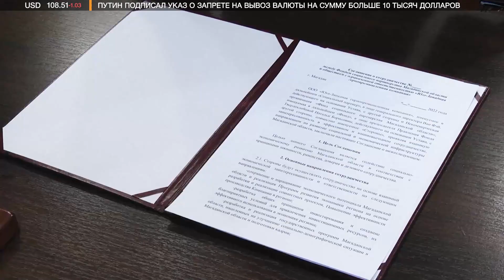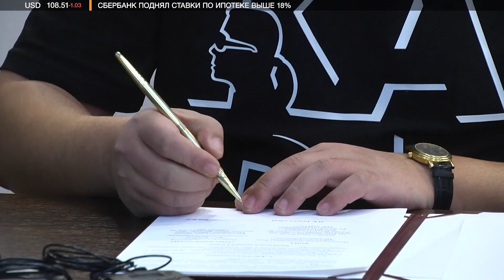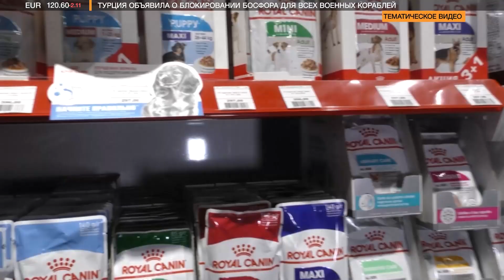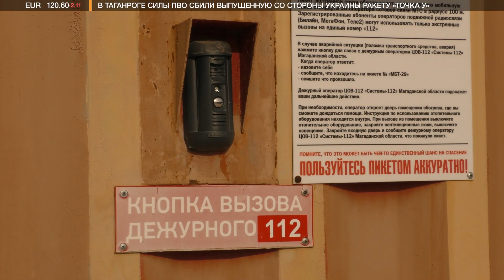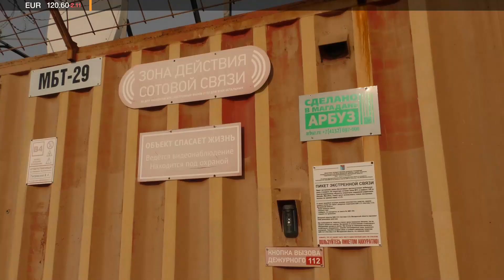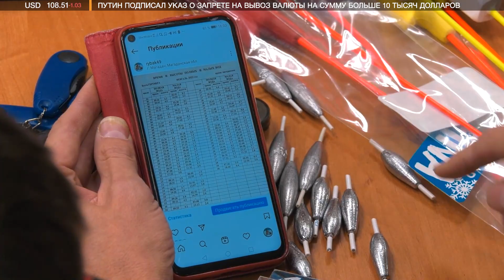Новости 02.03.2022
Предприниматель из Китая пожертвовал пять миллионов рублей переселенцам из Донбасса. Золотодобывающая компания из Поднебесной подписала соглашение с Фондом социального партнерства Магаданской области.

Когда решат проблемы на Набережной реки Магаданки? Жители дома №15 жалуются на детскую площадку и асфальт во дворе уже несколько лет.

DNS обещал снизить цены на многие товары. Об этом рассказал директор интернет-магазина цифровой и бытовой техники.

Фестиваль «Клевая Колыма» пройдет 12 марта. Что изменится в соревновании по подводному лову в этом году?